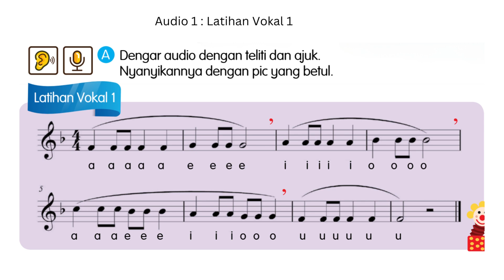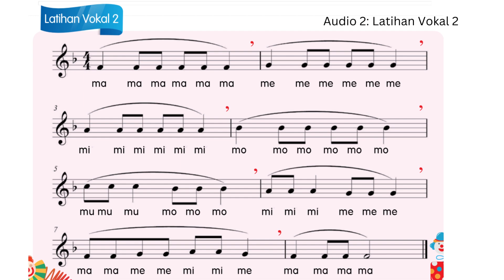Audio 1 Latihan Vokal 1 Waspada Selalu | Muzik Tahun 5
Audio 1 : Latihan Vokal 1
Audio 2: Latihan Vokal 2

Dengar audio dengan teliti dan ajuk.
Nyanyikannya dengan pic yang betul.

Buku teks Pendidikan Muzik Tahun 5 mukasurat 3